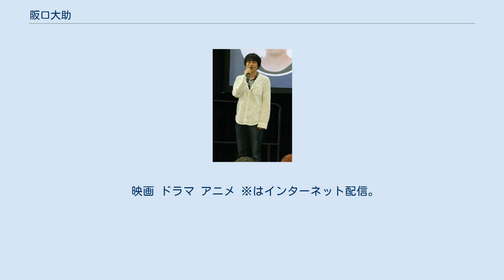阪口大助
阪口 大助（さかぐち だいすけ、1973年10月11日 - ）は、日本の男性声優。
青二塾東京校12期卒業。
青二プロダクション所属。
新潟県柏崎市出身。
 [代表作は『創聖のアクエリオン』（ジュン・リー）、『機動戦士Vガンダム』（ウッソ・エヴィン）、『あたしンち』（立花ユズヒコ）、『銀魂』（志村新八）などがある。
 テレビアニメ『機動戦士ガンダム』に多大な影響を受け、本人曰く「ガンダムに乗りたかったから」声優を志して青二塾東京校（12期）に入所。
青二塾の同期生に緒方恵美、石川英郎、笠原留美、新山志保、山田真一らがいる。
1992年に『美少女戦士セーラームーン』で声優デビュー。
 1993年、『機動戦士Vガンダム』で主人公・ウッソ・エヴィン役に抜擢。
事務所の先輩で、『Vガンダム』の後に制作された同じくガンダムシリーズである『新機動戦記ガンダムW』の主人公、ヒイロ・ユイ役を演じた緑川光は雑誌『ガンダムエース』誌上での阪口らガンダム主人公声優たちとの対談で「宿願をデビュー作で果たしてしまった彼が本当にうらやましい」と述べている。
 デビュー間もない頃で演技力も未熟であった当時、監督の富野由悠季から毎回のように厳しい演技指導を受け、アフレコの度に叱責され、このあまりの過酷さに泣き出すこともあったとのこと。
富野は当時の製作環境などの理由で『Vガンダム』を「このDVDは見られたものではないので買ってはいけません」（DVDのライナーノーツ）など、酷評することが多いが、阪口はそれを踏まえ「誰も肯定してくれないなら自分が肯定するしかないでしょ」と語っている。
 映画 ドラマ アニメ ※はインターネット配信。